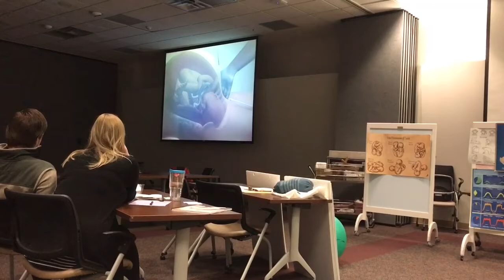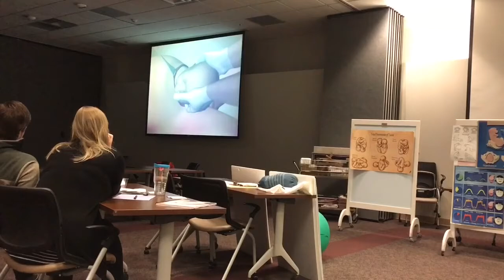23 i 24 tydzien- szkola rodzenia i test na cukrzyce | Marta Michalska-Uras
Hej kochani! Nazywam sie Marta, jestem w zwiazku malzenskim z miloscia mojego zycia i obecnie zyjemy juz w trzecim kraju (Polska, Czechy, teraz USA)
Robie wideo o rodzinie (mamy dwoch chlopcow- blizniakow), naszym psie Karmie, podrozowaniu i zyciu w roznych panstwach, stylu zycia, urodzie, zdrowiu i wielu innych rzeczach!
Jestem ogromnym fanem muzyki- spiewam Gospel, jazz i inne rodzaje, kocham minimalizm, naturalne kosmetyki i zwierzeta :D